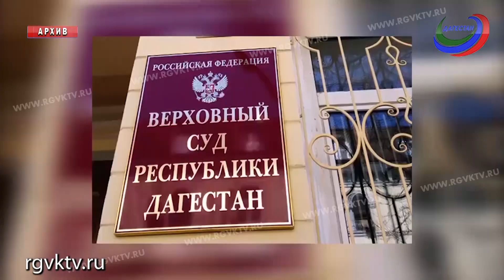Верховный суд Дагестана оставил под стражей Владимира Анастасова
Бывший руководитель компании «Газпром межрегионгаз Махачкала»  был задержан в декабре прошлого года.  Его подозревают  в мошенничестве  в особо крупном размере. Второе обвинение Анастасову было предъявлено 29 марта.